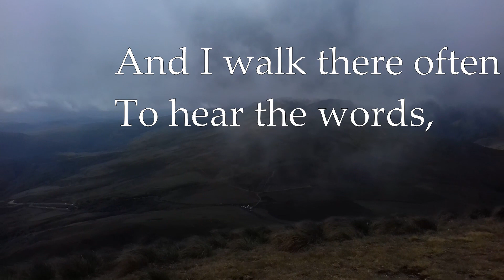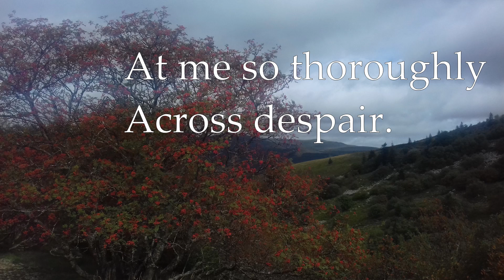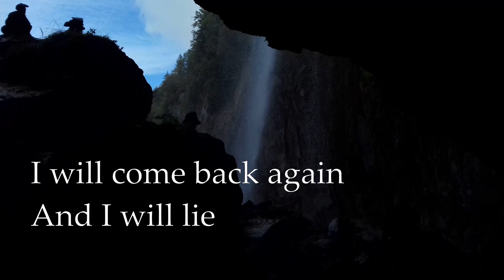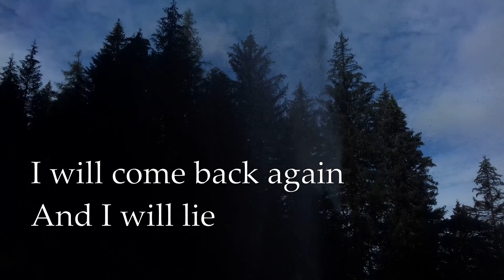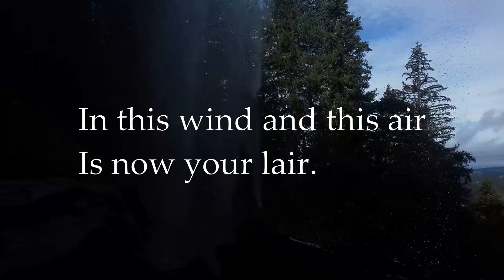Ilum Sîn - "A Tale of Love and Death" - [lyric video]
"A Tale of Love and Death" stemmed from a poem I wrote a long time ago, under the spell of a splendid, mysterious landscape.
This is the demo version of a song that will be in my first album.

Lyrics and music: Alexia Cazaméa.
Vocals, recorders, electronic instruments: Alexia Cazaméa.
Drums: Mathis Delepierre.

Recorded by Alexia Cazaméa.
MIX and MASTER by Mathis Delepierre.